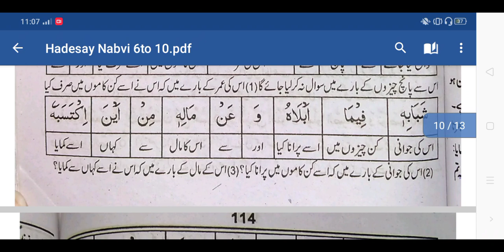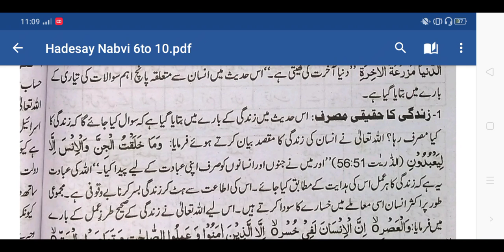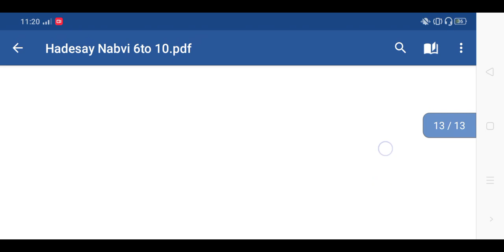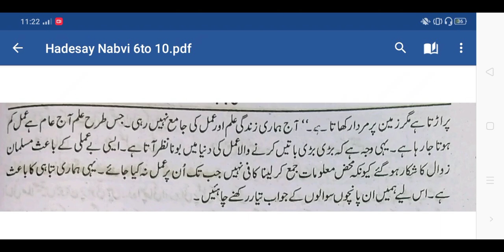(ISL-321) Islamic studies Lec-15 Hadees 10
Lec-15  Hadees 10